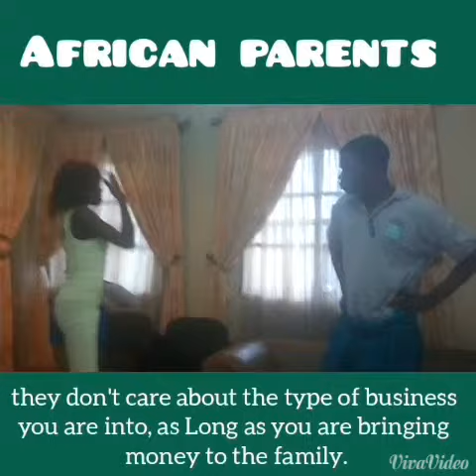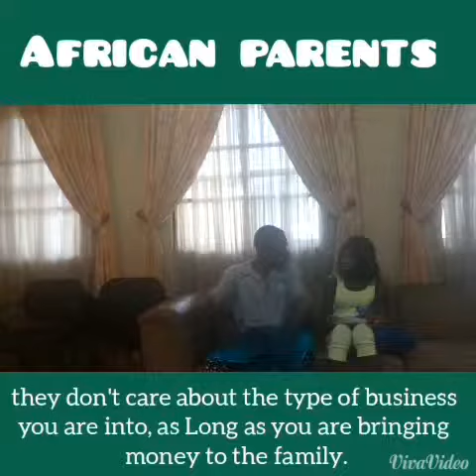African parent's. They don't mind the kind of business you're into